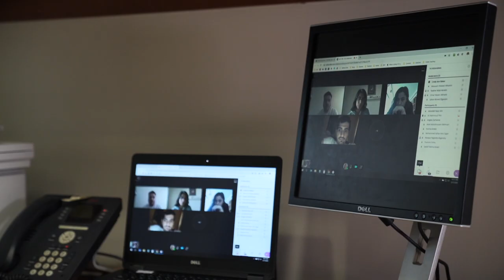AUS Distance Learning Series | Project Management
AUS Distance Learning Series.

As UAE educational institutions move to online instruction to comply with government measures to tackle COVID-19, the American University of Sharjah (AUS) has implemented a range of measures to facilitate remote learning and has been offering online classes since March 8. Despite the challenges involved with the unanticipated move from on-campus classes, faculty and students are using the opportunity to explore new modes of teaching and learning that take advantage of technology to enhance engagement and transform the educational experience.

As students embark on distancelearning, our AUS Faculty share their experiences teaching remotely through online classes. Here is Cindy Baker, Senior Instructor of Management at the American University of Sharjah School of Business Administration, sharing her experience delivering Project Management class online.

COVID19 precautions are not stopping students from partaking in even the most practical of classes.